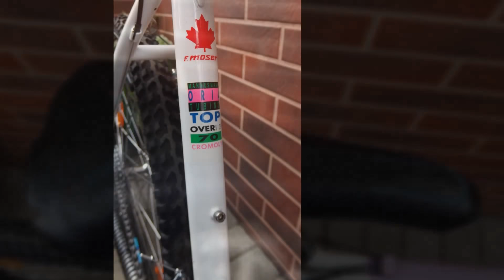Francesco Moser MTB 1990 / Cr-Mo Tube #78 1080HD Pics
★ Video available in HD ✔
★ Leave Your Like ✔
★ Sign up ✔

1990 MTB Francesco Moser

Frame: Cr-Mo Oria Tubing
Group: Shimano Deore LX / XT / DX
Rims: AMBROSIO Dakota, made in Italy
Hubs: Shimano Deore LX
Brakes: Shimano Deore DX
Derailleurs: Shimano deore LX / XT  made in Japan
Brake levers & shifters: Shimano Deore XT
Crankset: Shimano deore LX
Seatpost: Kalloy
Seat:  made in Italy
Headset: Shimano Deore DX
Handlebar: ITM overSize 57cm, stem 120 mm